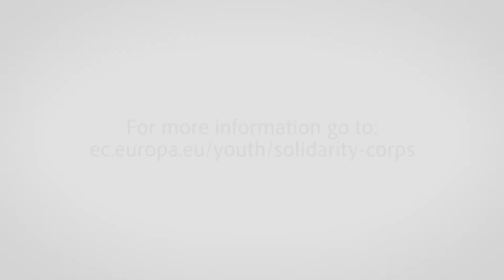European Solidarity Corps: What Volunteers Gain from the Experience